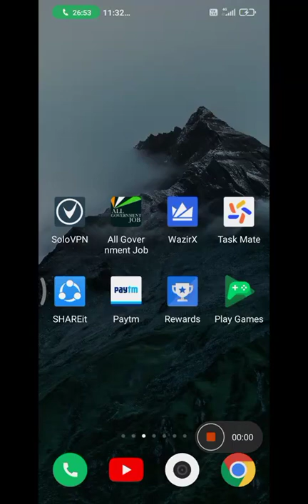how to clear cache of chrome?for unknown notifications from websites.